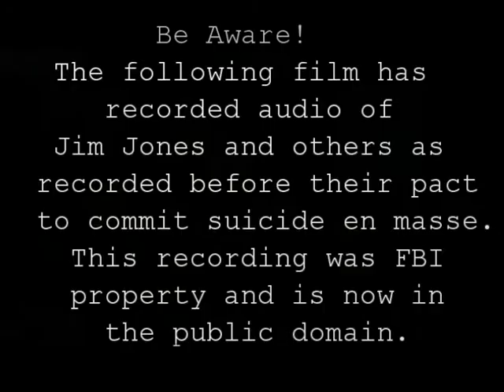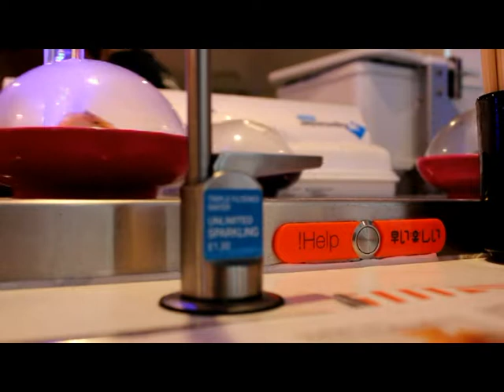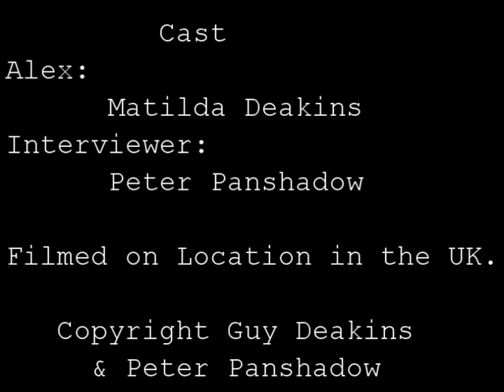Jim Jones: The American Dreamer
A short story transferred to film. An artwork. It is a statement about the reality of the desensitizing effects of exploring the darkness in our souls. Where are our children being led? Those who are easily upset should not watch or listen. This is a fictional representation.